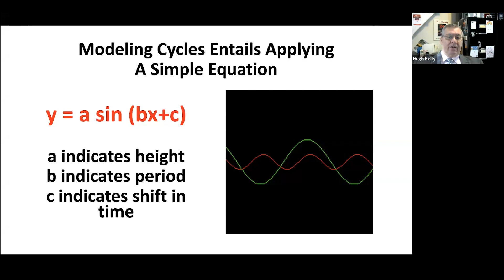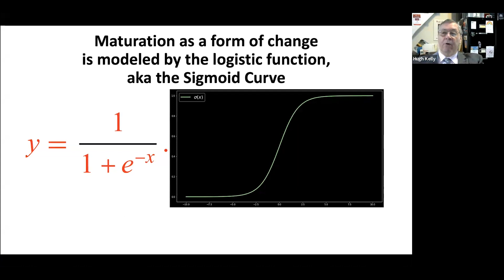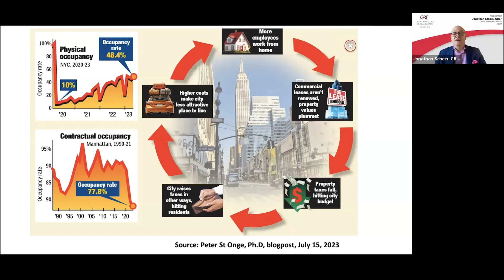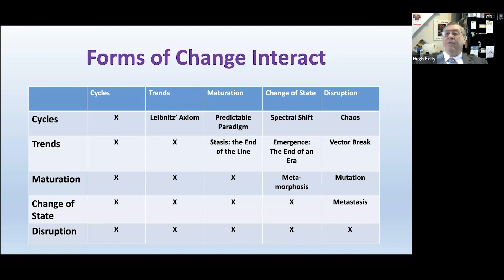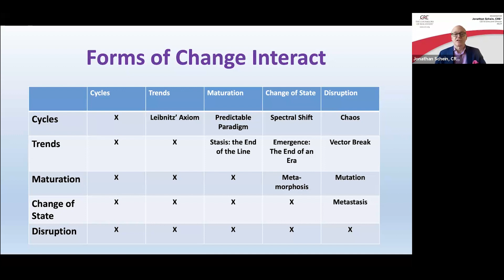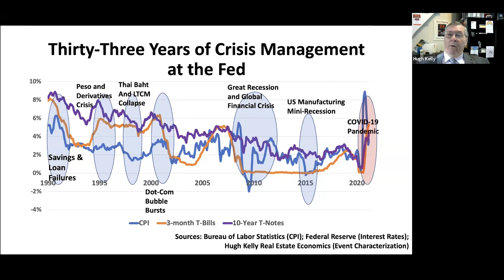Economy, Interest Rates and Inflation - Top Ten in 10 (with Hugh Kelly, CRE)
In this episode, Jonathan Schein, CRE®, talks with Hugh Kelly, Ph.D., CRE®, principal of the consultancy Hugh Kelly Real Estate Economics, on the topic of Real Estate Armageddon, the number seven issue on the 2023-24 Top Ten Issues Affecting Real Estate® by The Counselors of Real Estate®.